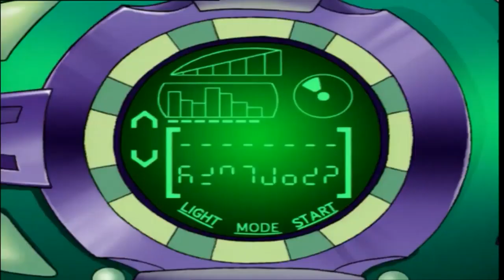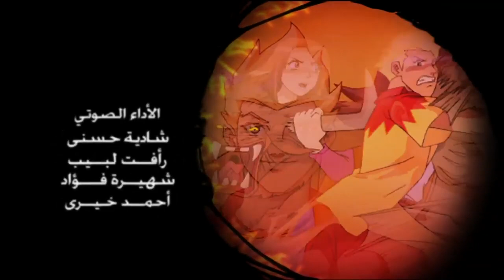مارتن ميستري الموسم الاول الحلقة 28 HD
قناة TIMA
افضل واجمل مسلسلات الكرتون والانميشن
الجاسوسات
صاحب الظل الطويل
سالي
مغامرات مارتن
ليغو الاصدقاء فتيات في مهمه
والعديد من برامج الاطفال المميزة والكوميدية والمغامرات والتشويق والاكشن

تيما
Tima
TIMA
tima
TIMA#